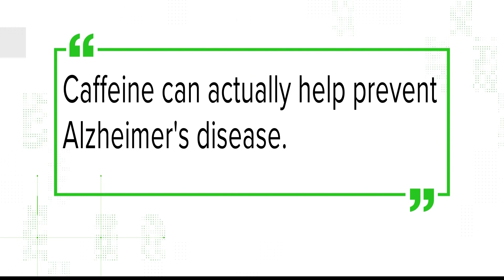Can coffee prevent dementia? VERIFY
Doctors say early studies suggest coffee could help lower your risk of dementia or Alzheimer's, but more research is necessary to prove a clear connection.